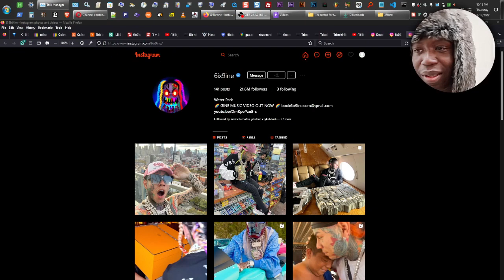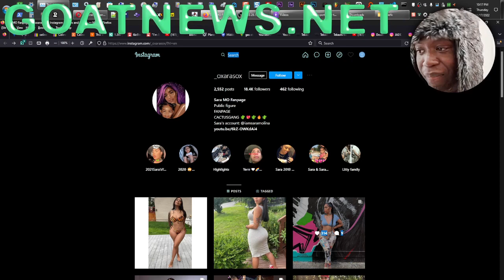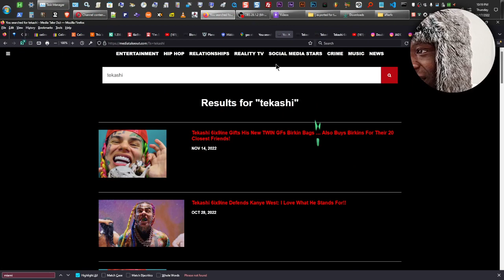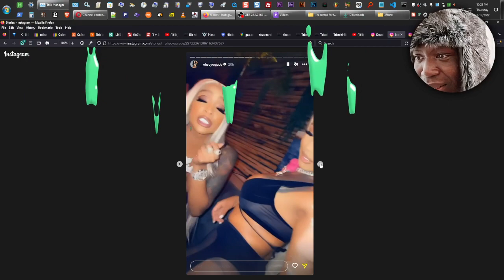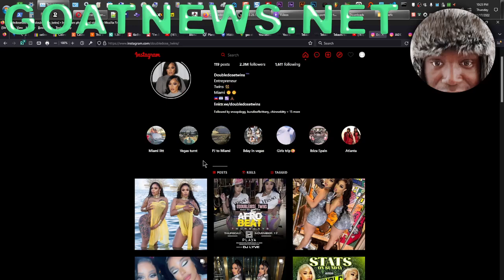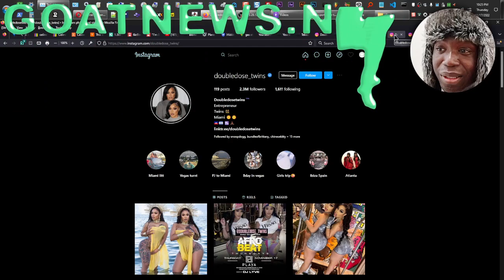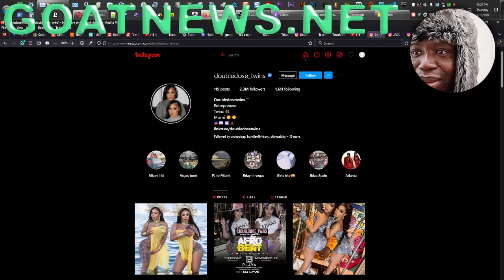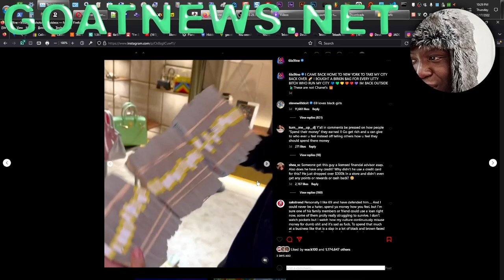​SOMEBODY HELP! @6ix9ine is about to ruin his life...OVER THE @doubledosetwins?! 😲🥲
​Tekashi 6ix9ine is about to ruin his life...OVER THE DOUBLEDOSE TWINS?! 😲🥲